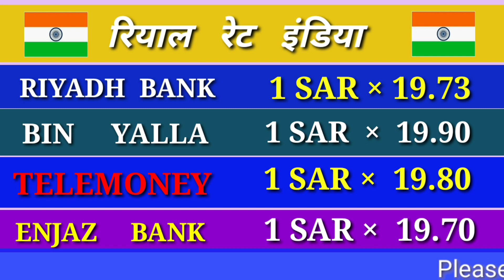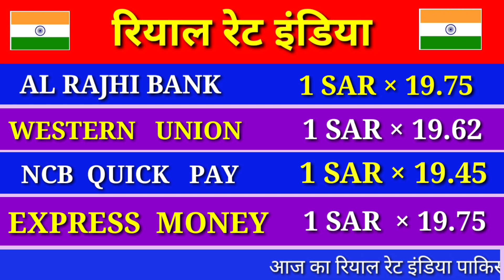SAUDI RIYAL RATE TODAY | TODAY SAUDI RIYAL EXCHANGE RATE | SAUDI RIYAL RATE 2020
Saudi riyal exchange rate today INDIA aaj ka riyal rate YouTube videos | 2020 TODAY SAUDI RIYAL RATESAUDI RIYAL RATE TODAY | TODAY SAUDI RIYAL EXCHANGE RATE | SAUDI RIYAL RATE 2020

        Content Cover
1 saudi riyal rate today
2 saudi riyal rate today
3 saudi riyal rate all bank
4 saudi riyal rate
5 saudi riyal rate
6 saudi riyal rate riyal rate  7 today saudi riyal rate india
8 saudi riyal today rate
9 aaj ka riyal rate
10 saudi riyal rate today in india
11 saudi riyal to india rupees
12 sar to inr
13 saudi riyal Indian rupees
14 Saudi Riyal
Today riyal rate in Saudi Arabia riyal rate
Today riyal rate in
Saudi Riyal exchange rate Indian Rupees
Saudi Riyal Indian Rupees exchange rate today
Saudi Riyal exchange rate India
Today riyal rate for
Saudi riyal rate i
Saudi Riyal i Rupees
Saudi mein Aaj ka riyal rate
Today riyal rate MoneyGram
Today riyal rate Western Union Bank
Today riyal rate in foreign bank

Hi

Doston is video mein aap logo ko Saudi riyal exchange rate INDIA ke bare mein kuch achi jankari Dene ki puri koshish ki hai